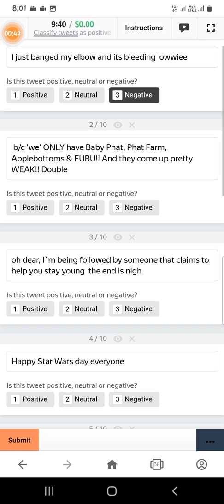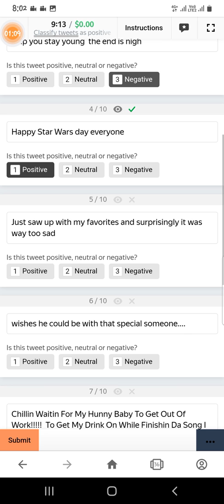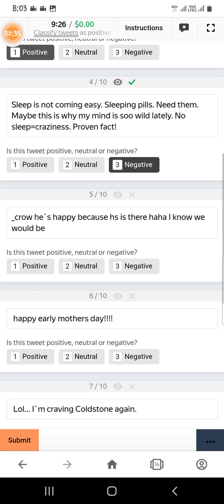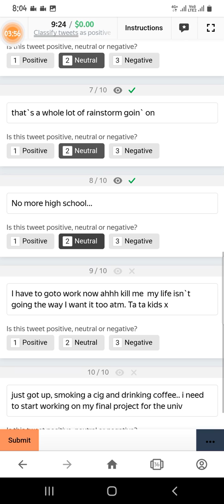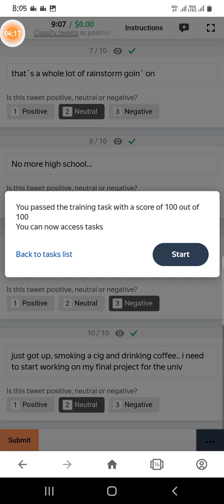Classify tweets as positive, neutral or negative / here we categarize the text in differ option /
I am the owner of all the videos . i did create all the videos on my self with my original vice on every video.
thanks.